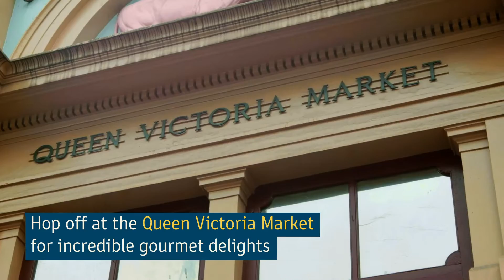Three Days in Melbourne | City Guides | Tourism Australia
Melbourne is the casually cool, artistic intellectual who is worth the wait.

Jump right in and live like a local by hopping on the clever tram network that connects the entire city. First stop: the Queen Victoria Markets to sample the truly amazing gourmet delights of both locally and internationally sourced meats, cheeses, wines, produce, baked finery and world-class coffee culture – the hardest part? Leaving! Walk-off your snack-fest by losing yourself in Melbourne’s famous laneways for hidden gems like small bars and speakeasy’s, boutiques, and discoveries including the most Instagram-able street art from local talent. Get out of the CBD and into Melbourne’s inner-city nature, beaches and eats. Start by taking a morning stroll through the Royal Botanic Gardens, then captain a ship down the Yarra River on a self-driven Goboat. Jump on a 30-minute tram ride from the city to the beaches of St Kilda where you can take a leisurely jaunt along the historic esplanade, stopping off to explore the bohemian bars and trendy cafes.

Having soaked up the inner-city culture, it’s time to hit the road for a bit of outer-city luxury, wine and designer stays. Jump in the car just 1-hour south of Melbourne to the glorious Mornington Peninsula; home to world-class beaches, breweries, wineries, orchards and restaurants. Unwind at the Peninsula Hot Springs while you mull over which of the over 50 cellar doors you plan to visit. Why not blend your very own keepsake bubbly at Foxeys Hangout or picnic among the vines at Montalto. More of a beer lover? Find award-winning breweries all over the Peninsula, especially when served at the unique design-led Jackalop Hotel; an iconic art-meets-design hotel overlooking sweeping vineyards and farmland.